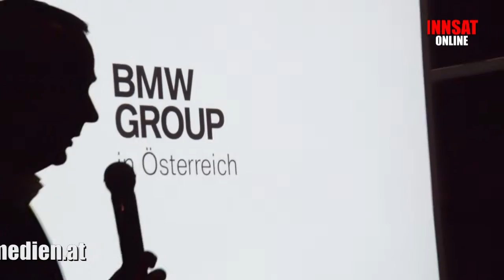JW Ried Neuer Obmann Christian Reich